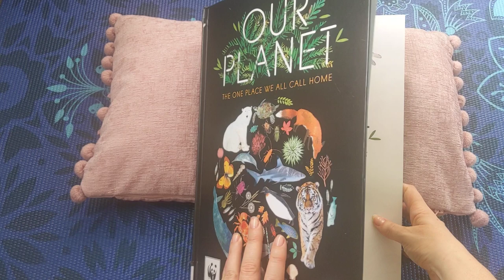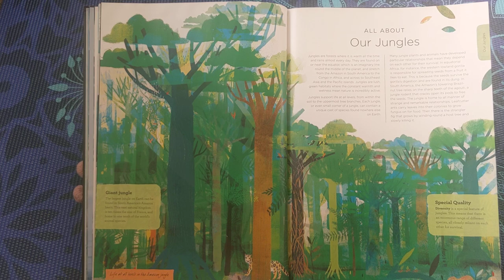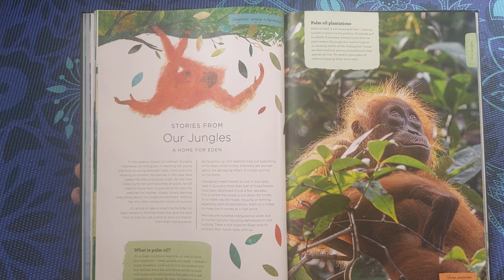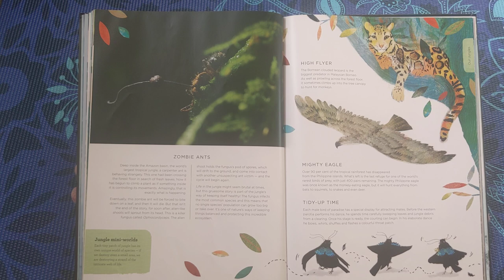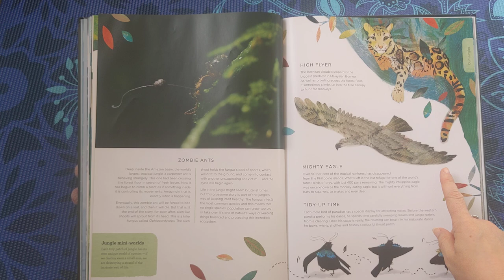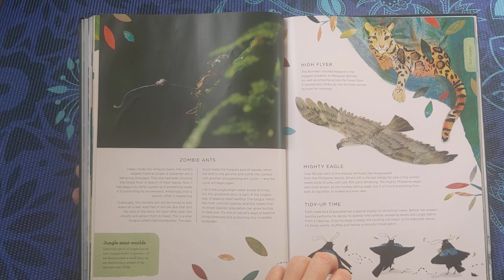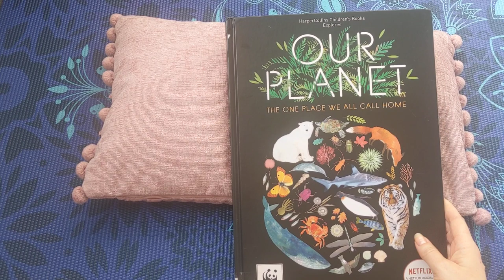Stories for kids | Part 2: Our Jungles from Our Planet by Matt Whyman and Richard Jones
Part 2: Our Jungles

All about our jungles
Stories from our jungles
Protecting our jungles

Our Planet: The One Place We All Call Home by Matt Whyman and Richard Jones with a foreword by David Attenborough

A fantastic non fiction book about all the different areas that make up our world.

I've broken it up into sections, as it's very long and extensive, this way you can watch the parts that you are most interested in! Enjoy :)